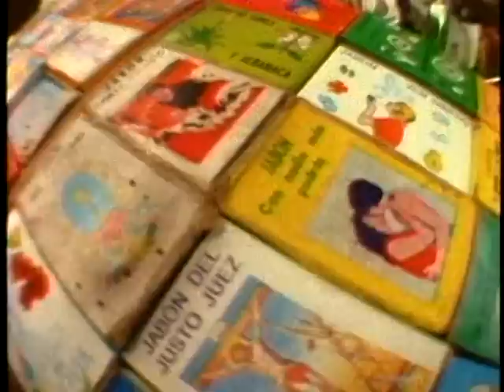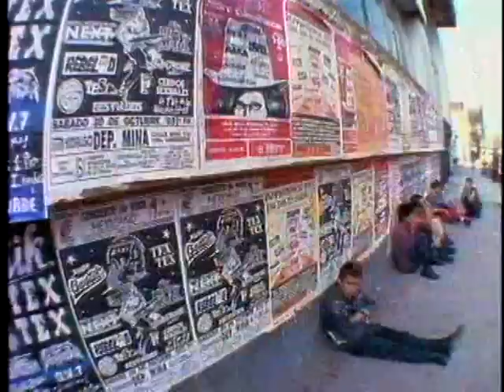Caifanes - No dejes que